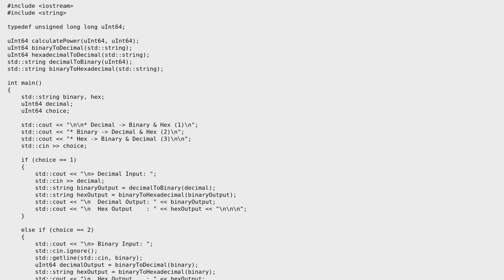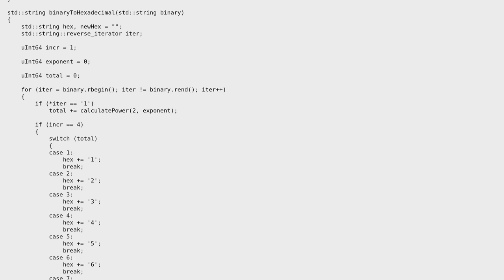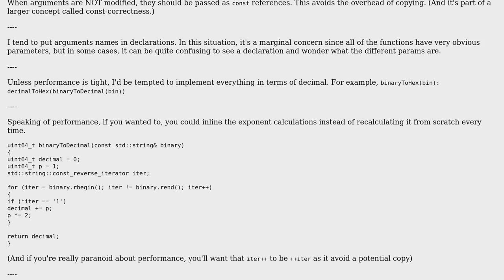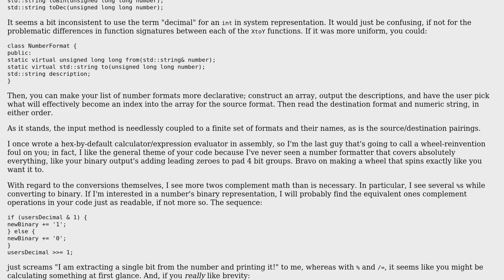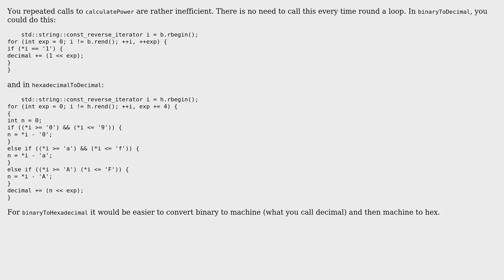Decimal/binary/hex converter (3 Solutions!!)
Decimal/binary/hex converter

With thanks & praise to God, and with thanks to the many people who have made this project possible! | Content (except music & images) licensed under CC BY-SA | Music | Images & others | With thanks to user William Morris user sqykly user Jamal user Corbin user 200_success and the Stack Exchange Network Trademarks are property of their respective owners. You are responsible for your own actions.